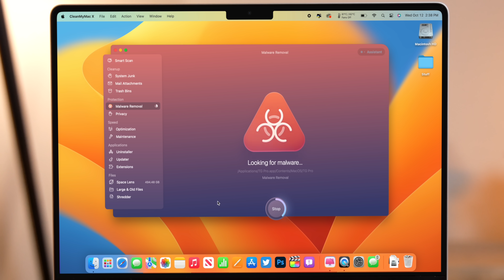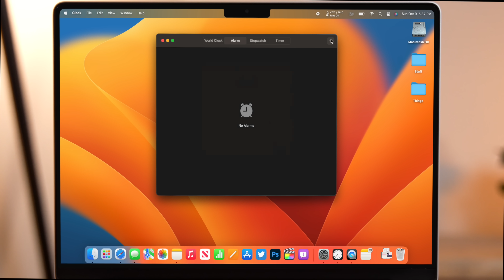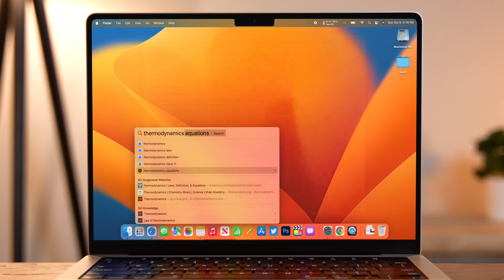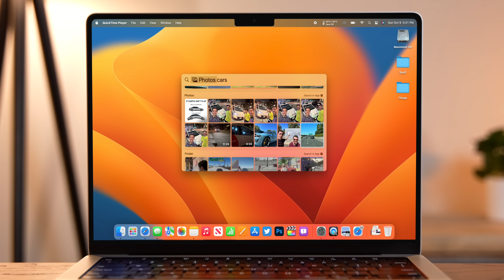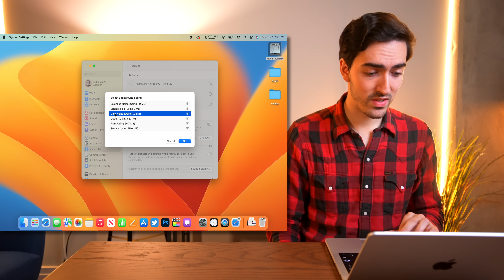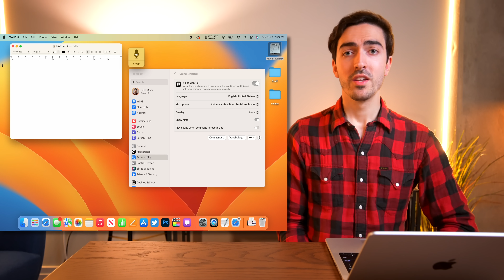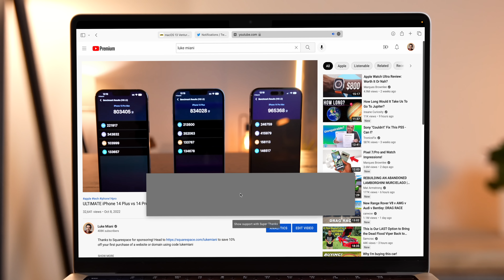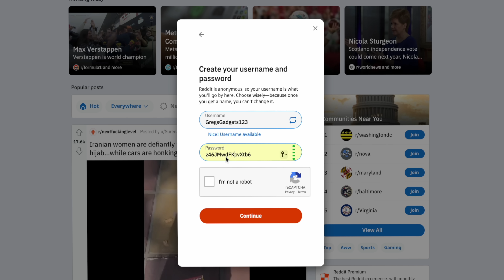New Hidden Features in macOS Ventura!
With the release of MacOS Ventura, Apple introduces some really interesting features to the Mac, and today I'll go through some of my favorite subtle tips and tricks for making the most out of the new operating system! Today we'll go over some of these features that I really find useful, even if some of them are a little late!

0:00 Intro
2:00 Clock app tricks
3:00 New system preferences
3:56 Spotlight quicklook
4:34 Spotlight photo search
5:45 Ambient noise mode
6:45 Continuity Camera recording
7:40 Dictation spelling mode
8:27 Live Captions
9:41 Safari password customization
10:50 Conclusion